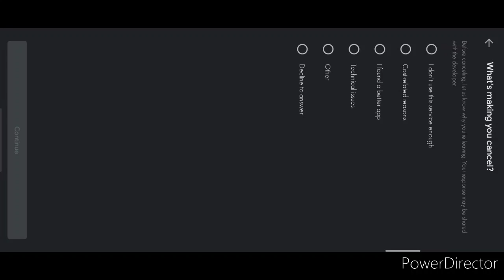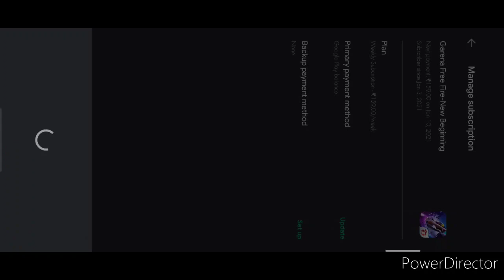Weekly Memebership Buying Probelm Sloved || Subscription Active Probelm Garena Free Fire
Hello friends aaj ka video main aapko weekly membership ka jo subscription ka probelm hai uske baare me batane wale hu so video last tak jarur dekhna

Weekly membership subscription active problem how to fix :-

So guys fisrt aapko bina subscription ke weekly membership marna ho tho aapko weekly membership ke udher ek right ka arrow ko cancel krna

Maine video main show kiya hai konsa arrow ko cancel krke aap weekly member maar sakte ho tho video last tak jarur dekhna .

Subscription problem :-

So frds aapko 100 extra dimonad ke chakkar main aap weekly membership purchase kr rhe ho tho savdhan Rahe aapko ac minus me jane se .

So guys aapne subscription ke saath weekly memebership buy kiya tho
Aapko regular 7 day 60 - 60 dimonad claim krne hai .
Aaur subscription ke 100 diamond starting me mil jayega

Aapne ek bhi din miss kiya tho aapke 60 diamond miss ho jayeghe so savdhan rahe satak rehiye

Aaur weekly ke diamond jidher aap marte ho Weekly memebership udher show krta hai aaur weekly ka icon jo hota hai wo thoda shy krta hai

Note :- mail box pr nhi aayega dimonad claim krne

So frds aapne 7 days claim krne ke baad aapko 1-2 days main
Aapke ac main firse diamond claim krne ka obtion aayega wo aapko cliam krna hai pr use nhi krna hai wo diamond ka

Aaur meine jo step follow kiya hai video
How to cancel subscription :-
Wo sab step aapko follow krne hai tab aapka subscription cancel hoga

Aapne subscription active rakha aaur extra diamond claim kiye to aapka first to fall aapke play store meise 160 ruppes cut ho jayega

In directly wo paid ho jayega garena free fire ko weekly memebership samaj kr aaur wo subscription on rehega

Mann lo aapne subscription band nhi kiya tho aapke extra diamond aapke ac main aayega aaur apne claim nhi kiya tho aapka ac jayega 420 diamond ka minus main
Tho aapko 420 diamond ka top up krne ke baad aapka ac aapko miliga

Mann lo apne diamond claim kiya tho
Aapko wo diamond use nhi krna hai aapne jitne diamond use Kiya utna diamond ka top up marna padega

Easy slovtion :-
Aapne subscription ke saath weekly membership maara tho aapko 1-2 day main play store me jakar subscription off krna hai tho isse aage chal kr aapke ac mein extra diamond nahi aaenge

So kissiko ko kuch samaj nhi aaya tho mujhe insta pr messgaer aair follow kr dena nhi tho iss video ke cmt kr dena kuch probelm hua tho.

Plzz all off you like Commnet and share.

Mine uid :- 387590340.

Level :-68

My device :- realme 5s (4)(64)

In game name :-ᵏᵏ么ⓢⒶⓝⓀⒺⓣϒt

Freefire
Freefire india
Free fire Brazil
Free fire event detail
Garena free fire
Kk sanket yt
Phenomenal Gaming
Clash squad ff
Free 🔥
Free fire one tap
Free for headshot
Free fire op headshot
Free for faster headshot
Free fire noob player
Free fire pro player
Garan free fire
M1887 head shot
M1887 one tap free fiee
Duble tap headshot
1 v 1 custom free fire
Hacker
Hacker ke sath baat chit
Hacker ko kaise maare
Hacker in my match
How to kill hacker
How to push rank in heroic
Nobru
Ajjubhai94
Free fire mina server
Free fire Singapore
Garena free fire weekly membership probelm
Wekkely memebership probelm garena free fire
Ff Weekly memebership probelm
Weekly memebership buying Problems Solved ff
Weekly memebership probelm ff
Weekly memebership buying probelm garena free fire
Weeklyy memeber ship extra dimonad probelm
Subscription active Probelm ff
Ff subscription problem
First subscription problems ff
How to unban your ac
Weekly membership probelm Sloved ff
Weekly memebership subscription problems sloved ff
Subtraction problem sloved ff